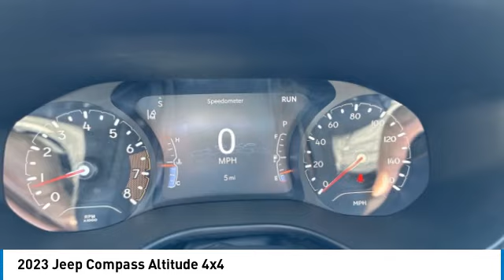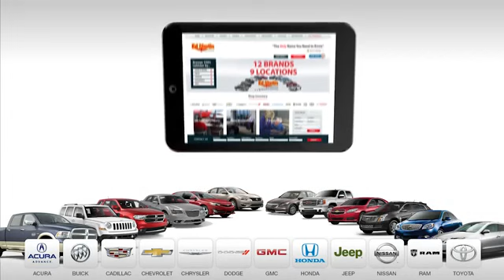2023 Jeep Compass 715606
2023 JEEP COMPASS Anderson, IN
Stock# 715606

2109 E. 53rd St

BACK-UP CAMERA, 4X4, LANE DEPARTURE WARNING, BLUETOOTH, MP3 Player, BLIND SPOT MONITORING, KEYLESS ENTRY, 32 MPG Highway, SAT RADIO, LED HEADLIGHTS, TURBOCHARGED, ALLOY WHEELS.